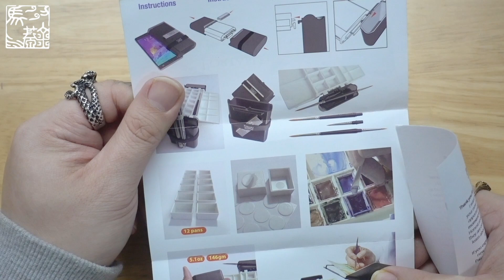便攜水彩盒開箱-大翻車！！！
雙十一買的PORTABLE PAINTER便攜水彩顏料盒終於收到了，本想開箱炫一下，結果大翻車！
所有「系列視頻」已經在up「收藏夾」中歸類